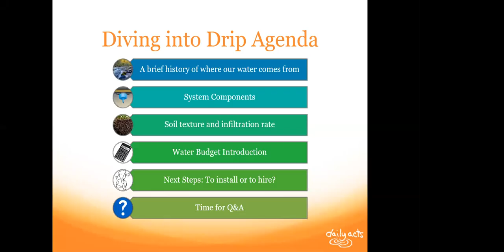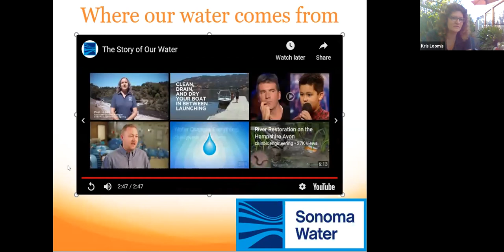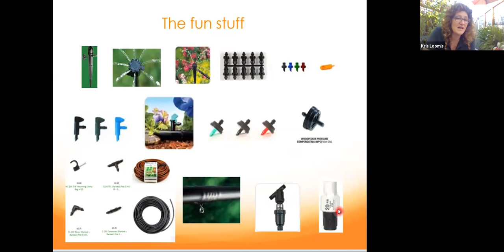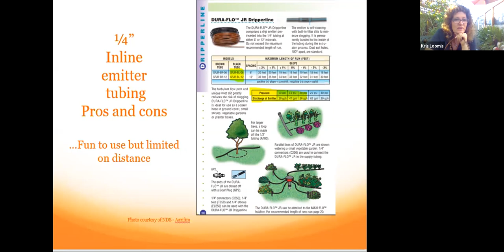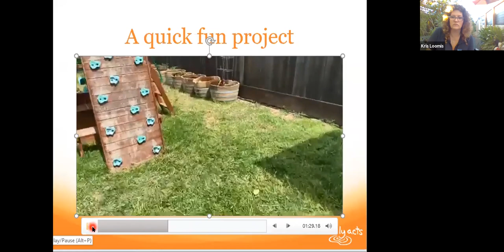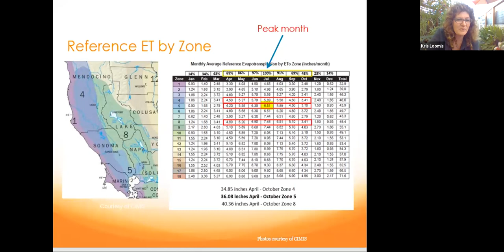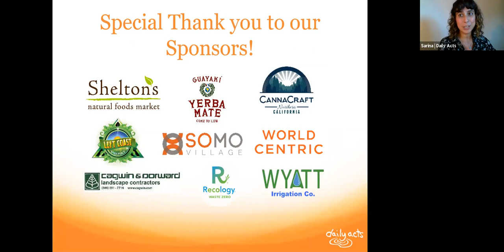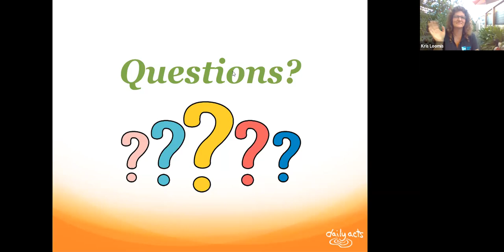Diving into Drip Irrigation with Kris Loomis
If you're looking for an introduction to drip irrigation, you've come to the right place! Watch this webinar to learn all about where our water comes from in Sonoma County, drip irrigation system components, soil types and how to best irrigate with them, and an introduction to calculating a water budget.

Guest presenter Kris Loomis has a passion for irrigation and gadgets like no other.  Her 20+ years of experience and understanding of irrigation components along with her ability to present complex items in simple terms will make you feel at ease. She holds Certificates in Irrigation Design (CID) and Landscape Irrigation Auditing (CLIA) from the Irrigation Association.